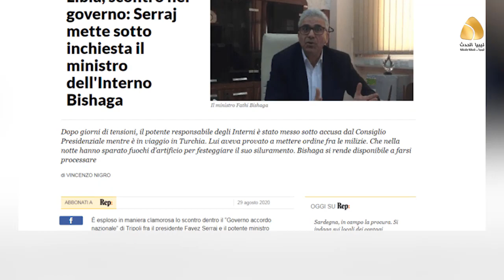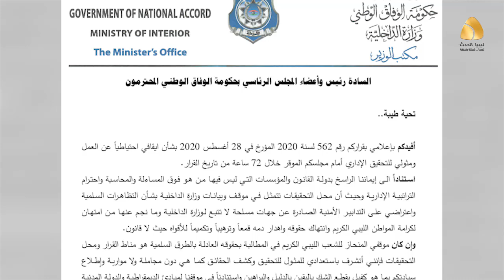صحيفة إيطالية: إقصاء باشا آغا يقوض الدور القطري التركي في طرابلس